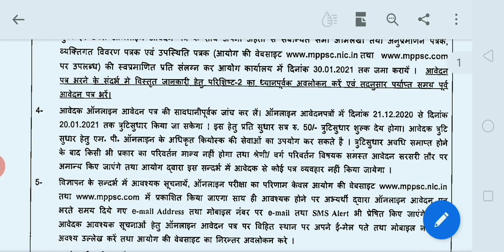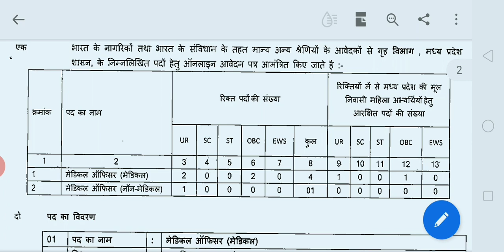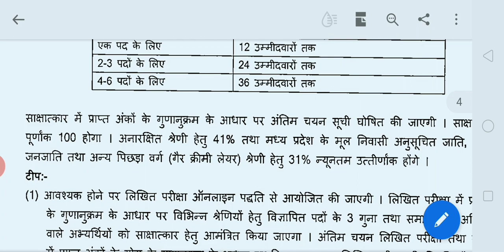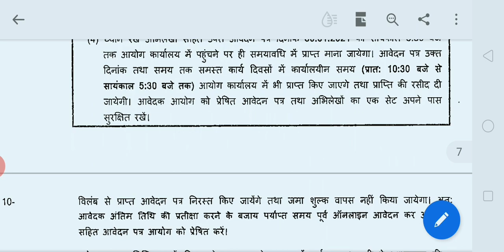mppsc 2020 नोटिफिकेशन आया |mppsc 2020 विज्ञापन जारी हुआ